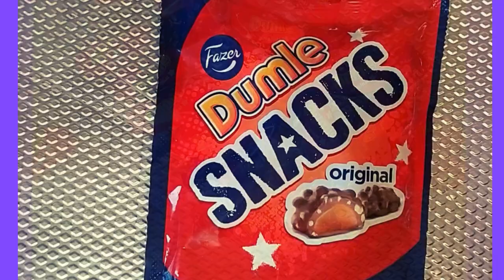ASMR Unpacking Sweets. Dumle Candy❤️🌟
ASMR Unpacking Sweets, Dumle Candy#asmr
Hi! In this video, I open a Dumle Candy pack and a Dumle Snacks pack.
I'll also cut both candies in half to show you what's inside.
In addition is everyday unique positive message at the end of the video for both - sweet lovers and ASMR lovers.